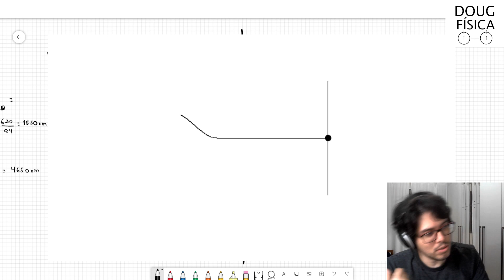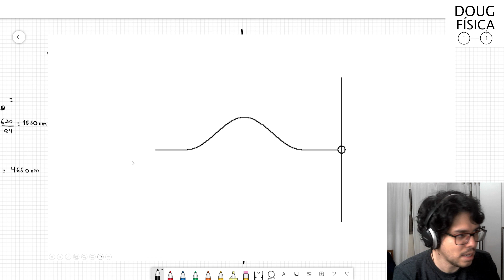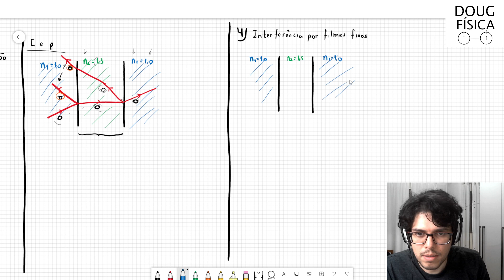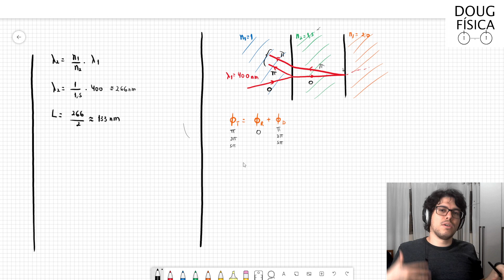Física 4 - Aula 9 - Interferência (parte 2)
Sejam bem vindos ao Curso de Física 4!
Nesta aula terminamos o capítulo 35 do livro Halliday.
Esta é a parte 2 da aula sobre interferência

0:00 Introdução
01:24 Mudança de fase por diferença de índice de refração
32:21 Mudança de fase por reflexão